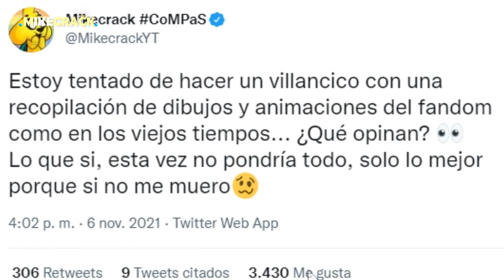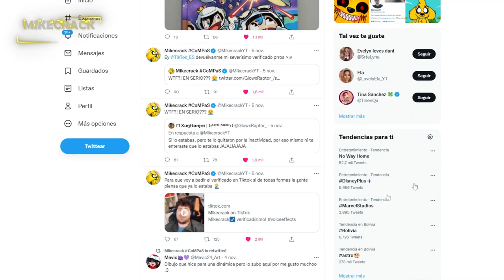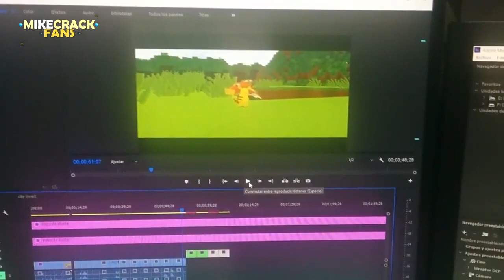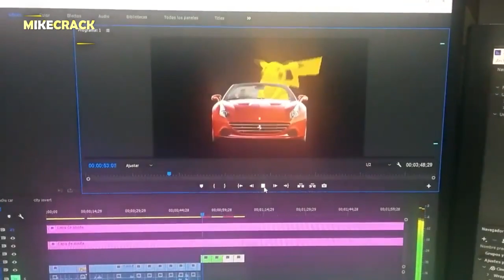¡LA EXTRAÑA APARICIÓN de MIKE.EXE en el JUZGADO! 🤯🔥 ¡MIKE SUPERA DE SUSCRIPTORES a AURONPLAY! 🐶🥳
La semana comenzó y obviamente comenzamos con todas las noticias de última hora sobre mikecrack 🐶📡 en el video de hoy tenemos desde Mike superando a auronplay en suscriptores y una curiosidad que nadie se dio cuenta hasta la fecha de hoy… 🤯😱

Atte: @Omzo74YT

⭐ ADMINISTRADORES ⭐